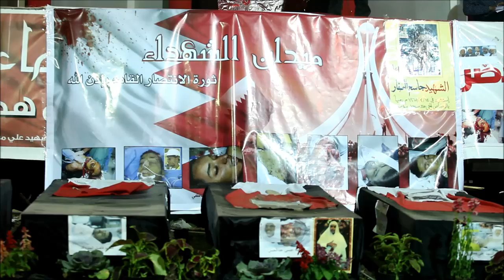ذكريات الميدان 06 | الخواجة من ميدان الشهداء ما هو مطلبكم .. إسقاط النظام أم مملكة دستورية